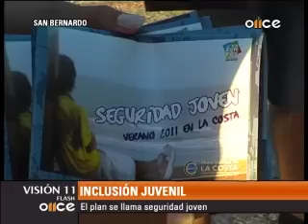INCLUSIÓN JUVENIL EN LA COSTA: Habla Facundo Nores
El coordinador del Plan Seguridad Joven que realizan un grupo de jóvenes del Partido de La Costa nos cuenta de que se trata "Inclusión Juvenil".
Reparten folletos con datos y consejos útiles y preservativos gratis.
Nos detalla que los jóvenes terminan con sus propuestas, convirtiendose en agentes de prevención y salud.